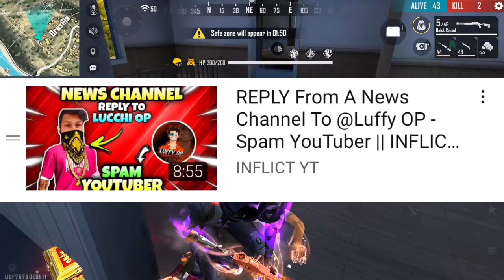Desi Gamer & Gyan Gaming Angry on Justice Spam | TSG Shocked on LIVE - What Happened? | AS Gaming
News Credit:-

Gameplay :- Ankush FF